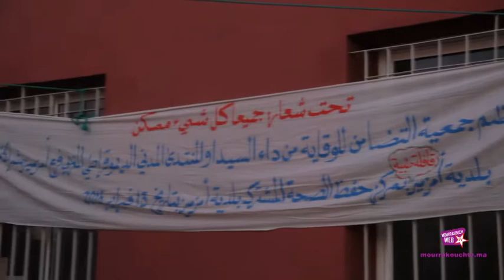أنشطة تربوية وترفيهية للأطفال في افتتاح القافلة الطبية البيئية بأمزميز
انطلقت مساء أمس الجمعة 12 فبراير 2016، القافلة الطبية التي ينظمها المنتدى المدني الديمقراطي المغربي فرع أمزميز، وبشراكة مع جمعية التضامن للوقاية من داء السيدا، بأنشطة ترفيهية وتربوية لفائدة أطفال المنطقة.
عبد الصادق الكرناوي/ أسامة مسكين سعيد معين